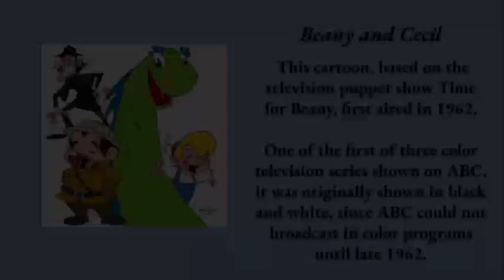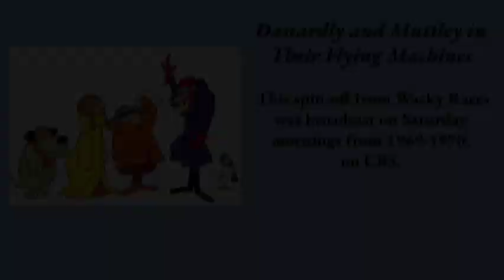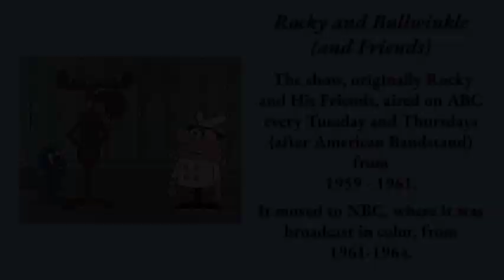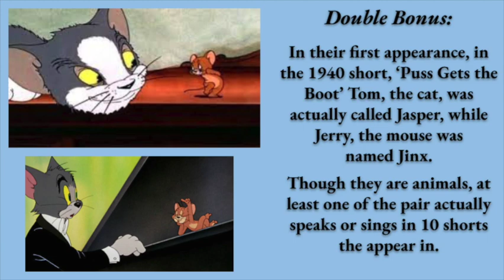TV Trivia - popular cartoon shows from your childhood #3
Some of these cartoons may take you way back. Though you may not hav been around when they first came out, there is a good chance you might have seen them in syndication.
Enjoy the game, and the memories. As always, thank you for playing!